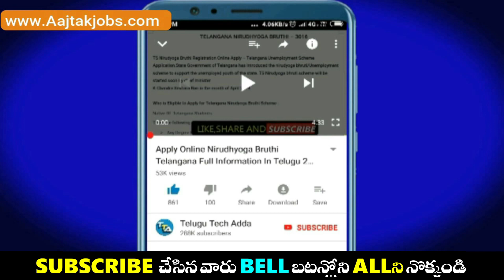Two Days Heavy Rains In Telugu States | AP Weather Report Latest Update l Weather Forecast Telangana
Offers on Flipkart :

andhra pradesh weather report today in telugu
rains in ap today in telugu
today weather report in telugu
tv9 telugu weather report today